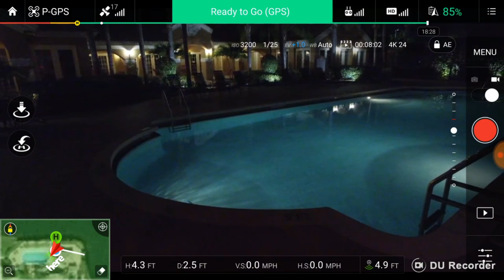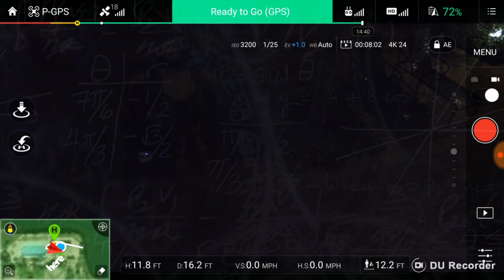(Napoli's condominium ) DJI Phantom 3 professional " Flying Video 10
Napoli's condominium Naples Florida.
55 degrees, my daddy jumping in the pool.

This is a gift from us.
You like to shop, save and earn.